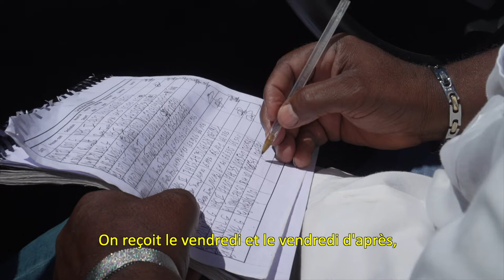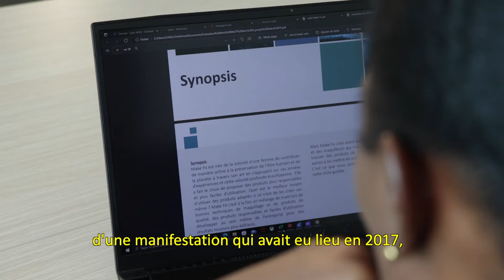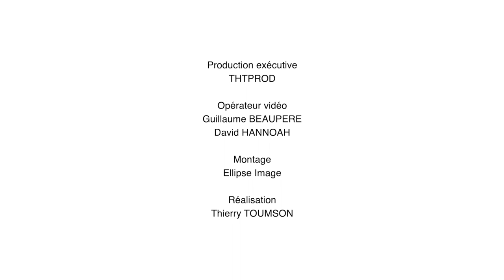L'Entreprise Adaptée, un tremplin pour un avenir ordinaire...